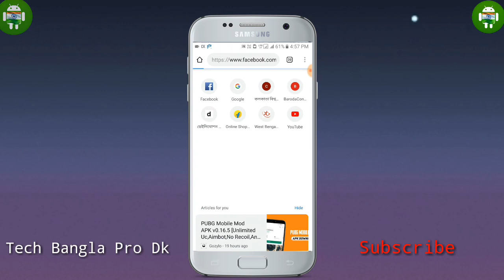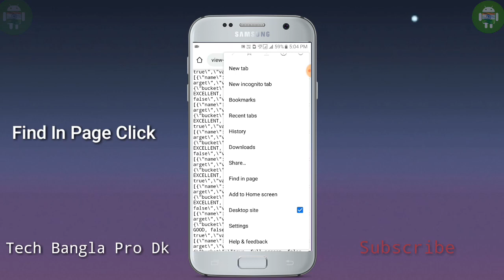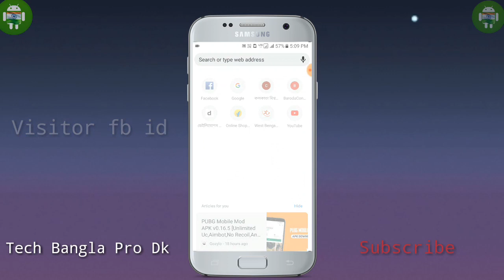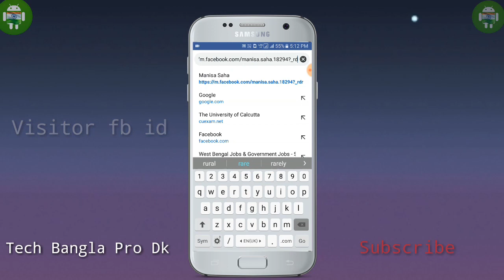Easily Check Who Visited Your facebook Profile friend/Non friend. Who View my fb profile in Bangla.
Who visited/viewed my facebook profile Friend / non friend | Who View my facebook profile in Bangla 2020 .

Hi
I am a Raja Sharma

ভিডিও টি ভালো লেগে থাকলে অবশ্যই ১টি লাইক করবেন  কমেন্ট করে জানাবেন কেমন লাগলো ভিডিওটি  আর প্রতিদিন এই রকম  ভিডিও পেতে চ্যানেল টিকে সাবস্ক্রাইব করে পাশের বেল আইকন টিকেও প্রেস করে করে দেবেন অগ্রিম ধন্যবাদ ❤❤ ।।